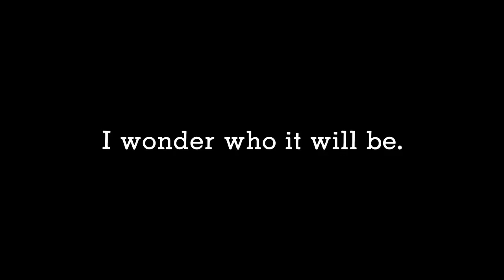Tournament of Indie Champions week 7 trailer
VOTE HERE!

CREDITS

trailer by TheNukeBrother

Music

Death Battle's Tournament of Champions Bracket image

Thumbnail credits
Cuphead VS Headdy -
Zalgo VS Scarlet King -
Reg VS Quote - GildedData
Blinx VS Hat Kid - GildedData